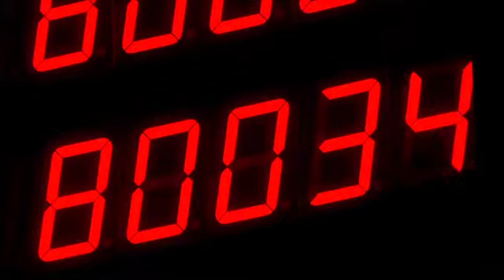Funktion_EN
nobilia quality testing